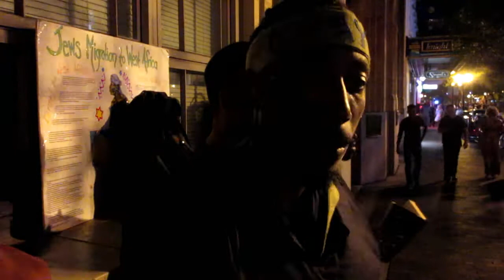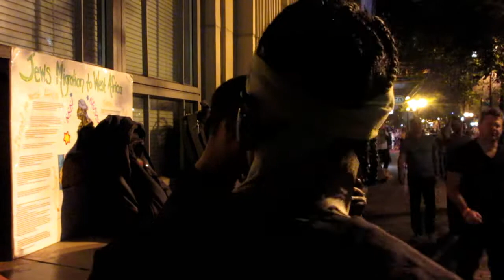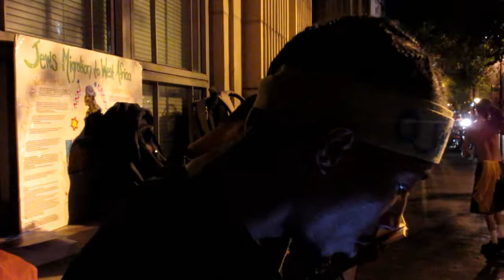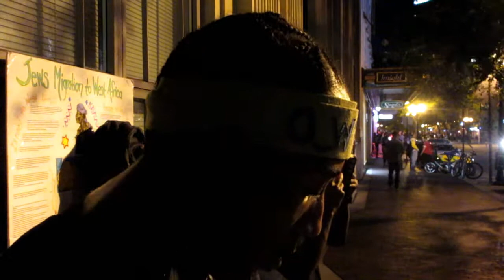Homophilism: The Gift of the Wicked Elites